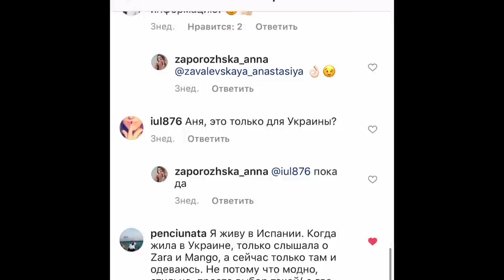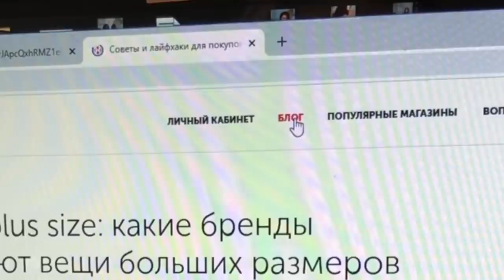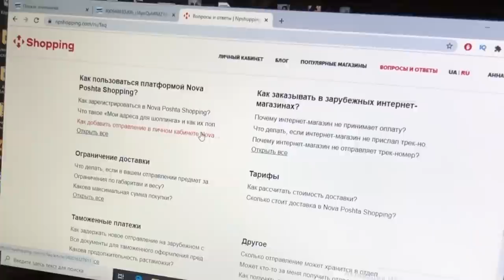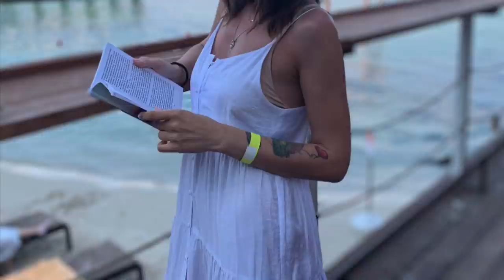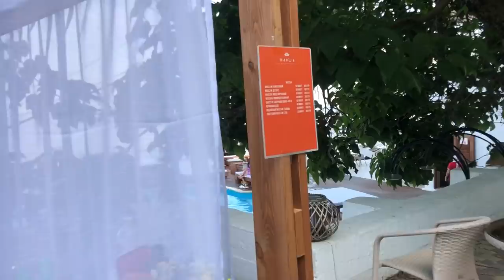VLOG#МОРЕ/ Одесса на выходные/ Шопинг онлайн/ Сапы всей семьей/ Перезагрузка. Запорожская Анна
Всем привет) Наконец-то развлекательный влог, а то последнее время только строительные. В этом видео у меня моральная перезагрузка, я показываю, как я обычно поступаю, когда морально и физически выдохлась. Так же рекомендую Шопинг онлайн через Shipping от Новая почта Глобал. А так же показываю как происходят спонтанные поездки)) Одесса на выходные была шикарным решением))А так же мы классно проводим время и в Киеве, ездим кататься на сапах и в этот раз я взяла всю семьи и всем понравилось)  надеюсь вам понравится мое видео)